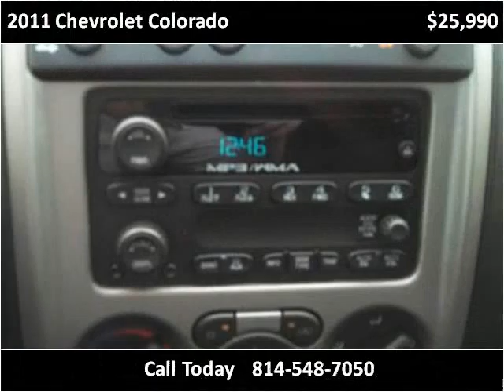2011 Chevrolet Colorado Used Cars Bellefonte PA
This 2011 Chevrolet Colorado is available from Jabco Sales.